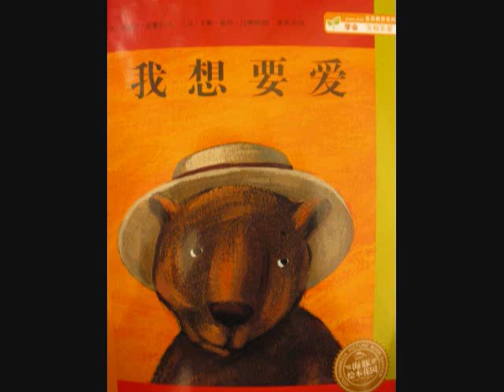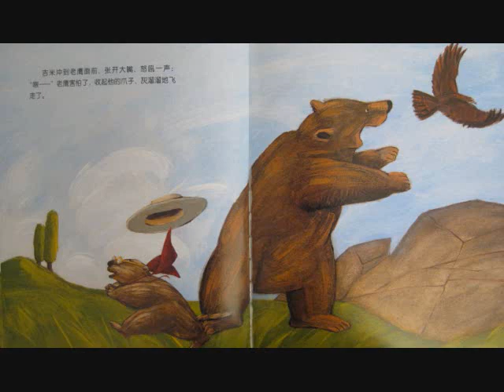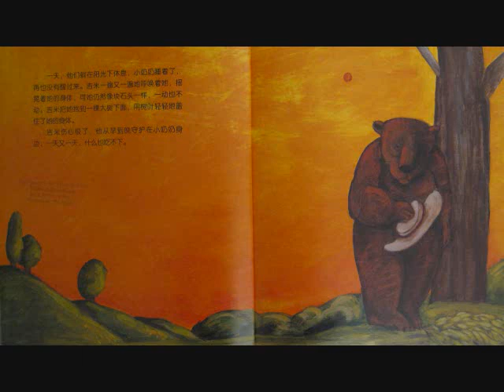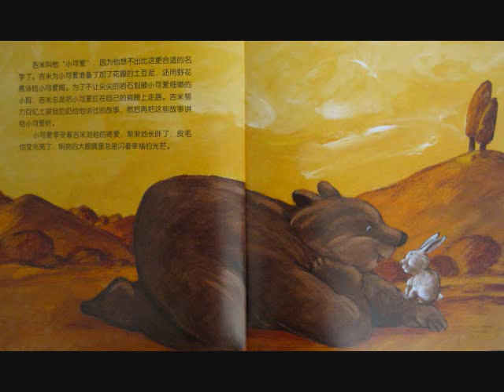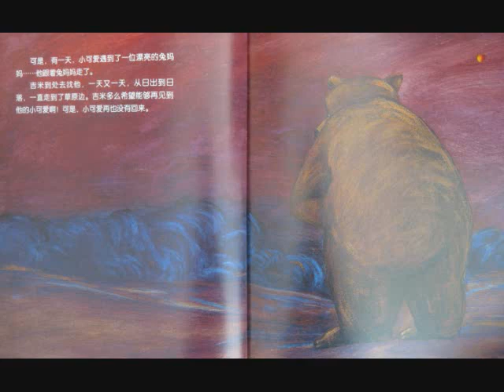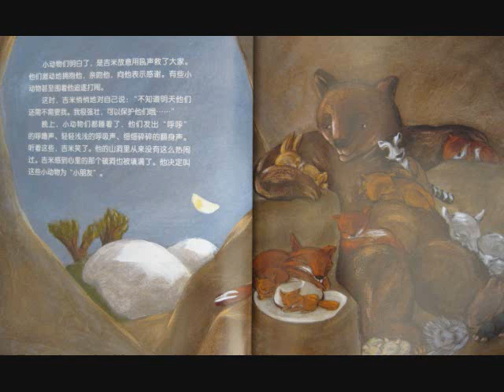I want love by Hui Chen Hsiung